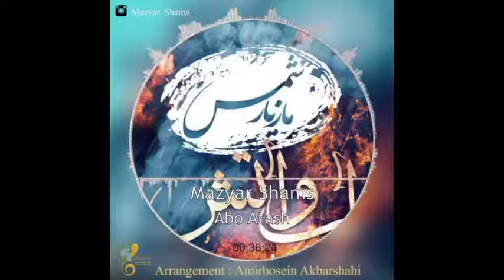آهنگ آب و آتش مازیار شمس آهنگساز بهنام کریمی شعر آیدین خاکسار تنظیم امیرحسین اکبر شاهی.mp4